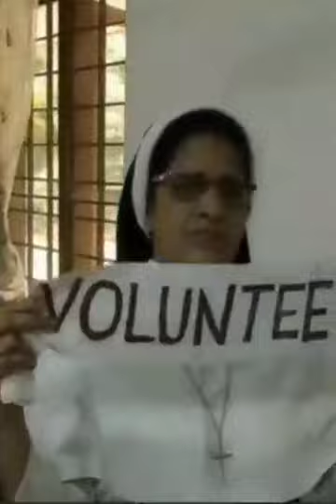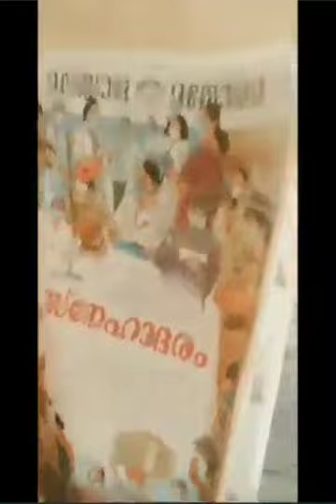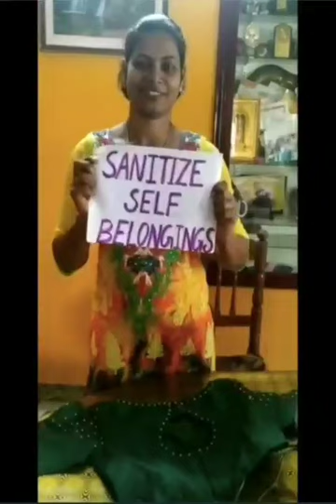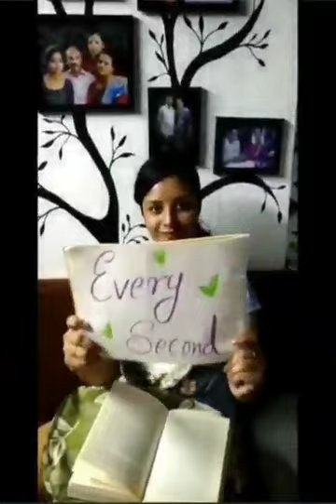A Tribute to All the Covid Services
St Mary's English Medium School chevarambalam